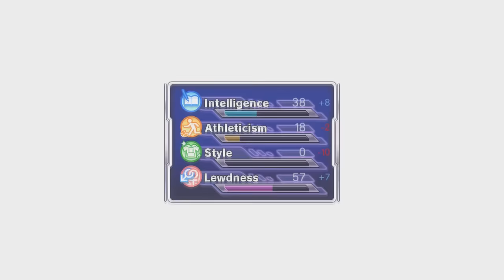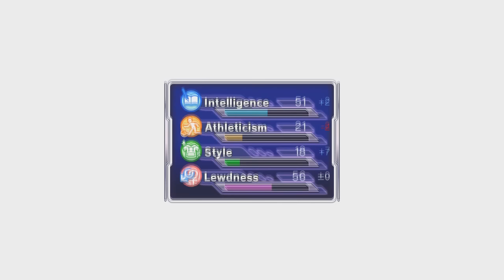THE SEXIEST SENPAI OF ALL TIME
In Gal Gun: Double Peace, we learn what it's like to be the ultimate senpai of all time.

► The Game
► In This Video
Me